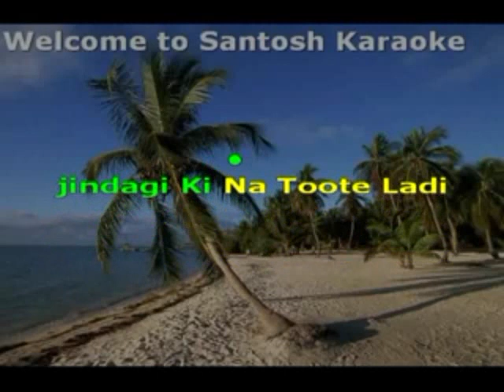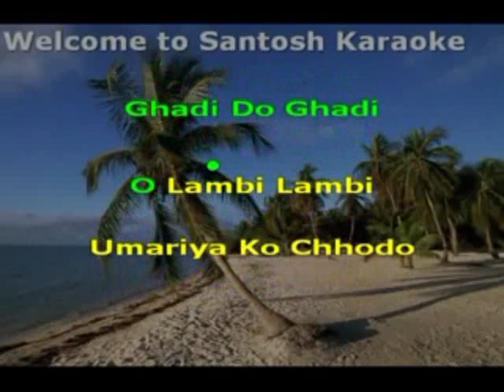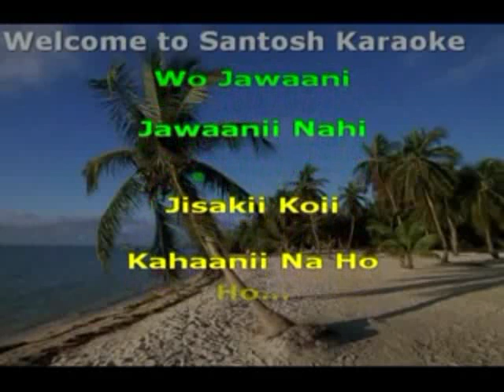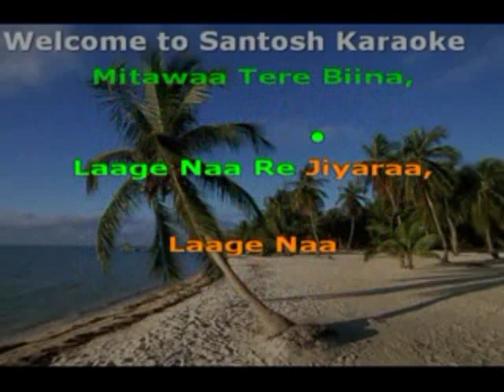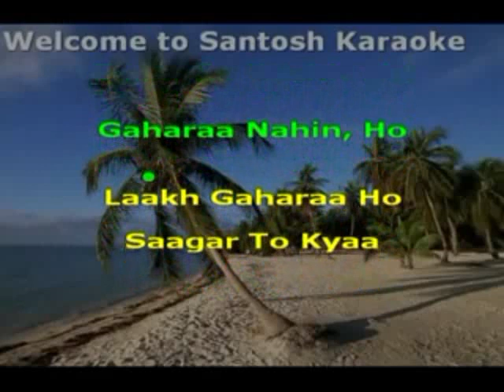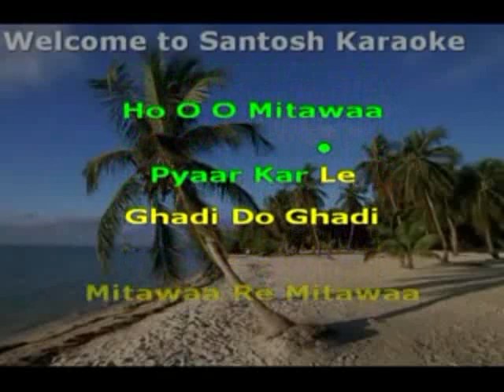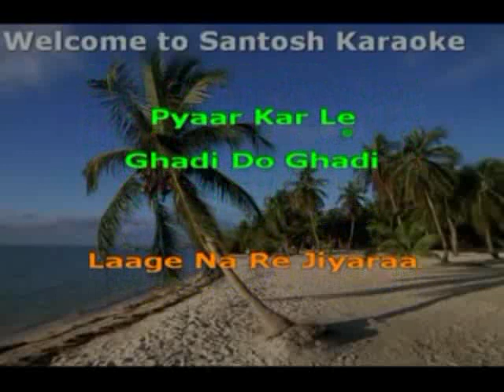730Jindagi ki na toote ladi -Kranti-Nitin Mukesh & Lata Mangeshkar karaoke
730 Jindagi ki na toote ladi
Movie/Album: Kranti
Singer :  Nitin Mukesh & Lata Mangeshkar